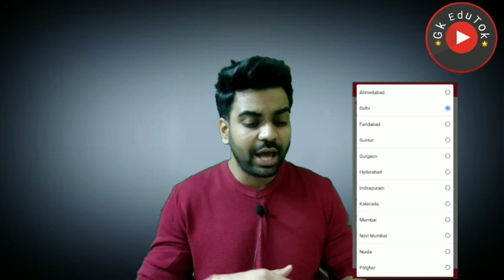Vijay Sales Vacancy / अनपढ़ / All India / ख़ुशख़बरी / free apply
2,45,000 Vacancies

10th Pass Sarkari Naukri 2020,सरकारी नौकरी may 2020,
Jobs may 2020,
Employment News,
Employment News may,
Rojgar samachar,
upcoming jobs,
may job,
2020 jobs,
रोजगार समाचार,
Sarkari Result,
August 2nd week rojgar,
December,
अप्रेल samachar,
12th pass jobs 2020,
10th pass jobs 2020,
1 लाख से ज्यादा Vacancies,
DLS News,
10वीं/12वी पास की अाई केंद्रीय सरकार में भर्ती।

10th/12th pass-190000 Post

Sarkari naukri

10th pass jobs

12th pass jobs

Salary 65000

Latest jobs

IncometaxJob

10th Pass Job

Sarkari Naukri

Govt job